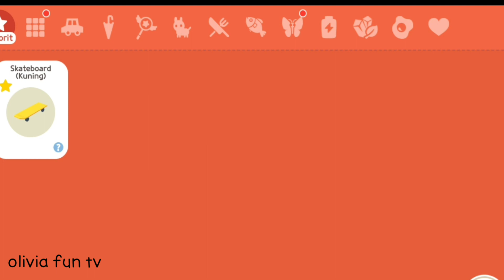aku main PLAY TOGETHER di Tahun baru 2024 bersihkan sampah di Hutan